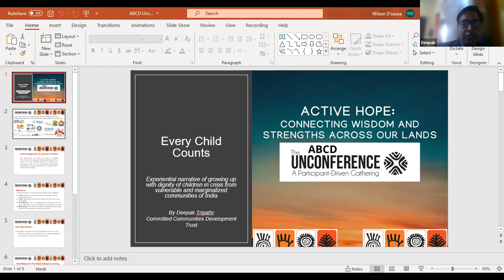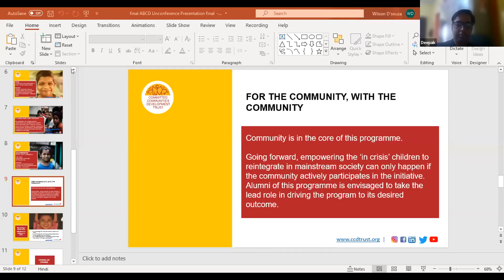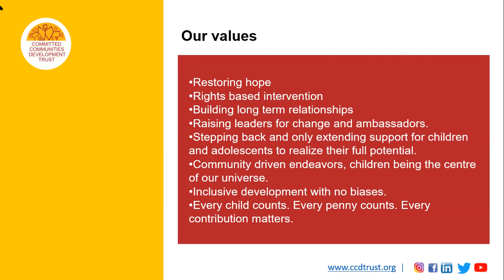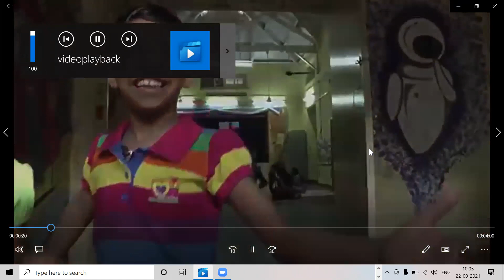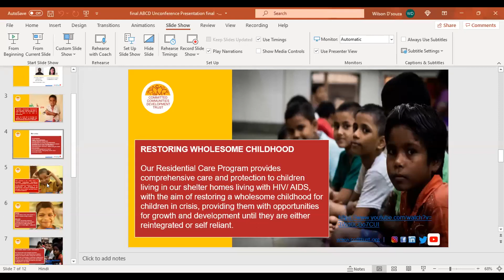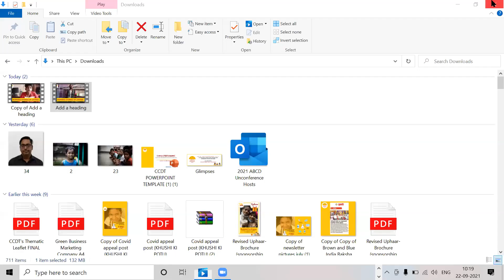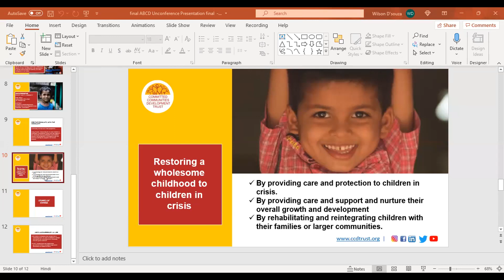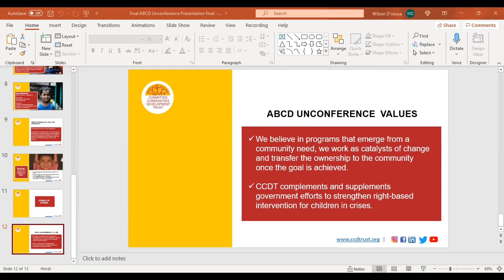Session 9 - “Every Child Counts” with Deepak Tripathi, Mumbai, India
Every child is blessed to grow up and gets counted in the society. Some makes it, others cannot. In city of Mumbai life runs fast. Some catches up, others stumble. Incidence of HIV in the family, makes the challenge harder, particularly for those at the bottom of the socio-economic pyramid. Committed Communities Development Trust (CCDT) facilitates
growing up of children of these marginalised and vulnerable communities in a structured framework using the life cycle approach. This session will be real life narratives of such children from Mumbai, who have shown resilience in this difficult time. Their grit has inspired many more, to retain hope and strive for a better life.